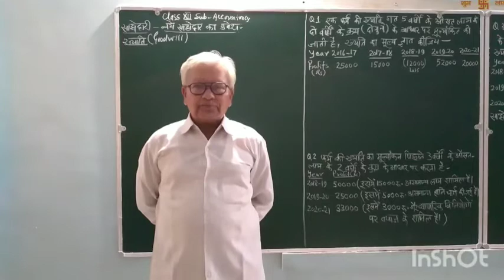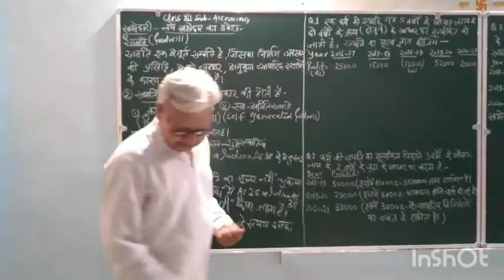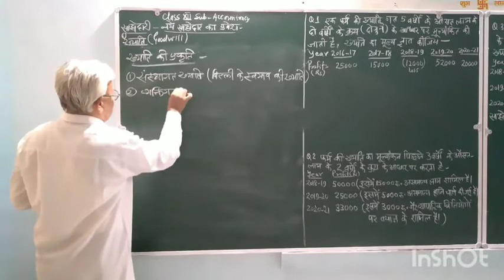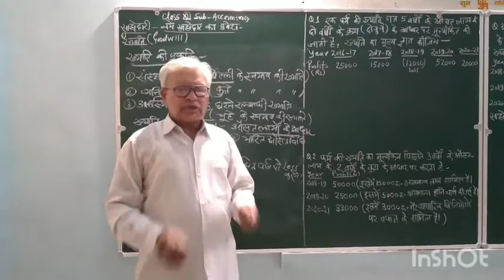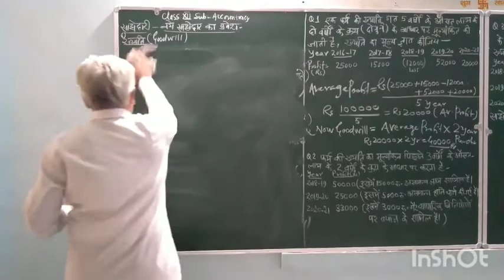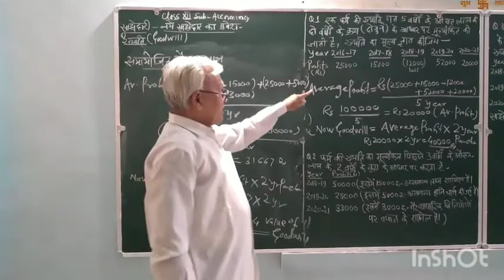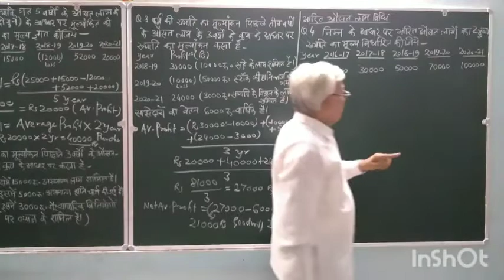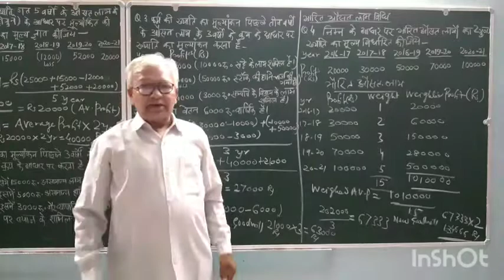Class 12: Account: साझेदारी : नए साझेदारों का प्रवेश: Part-4 : ख्याति का मूल्याँकन